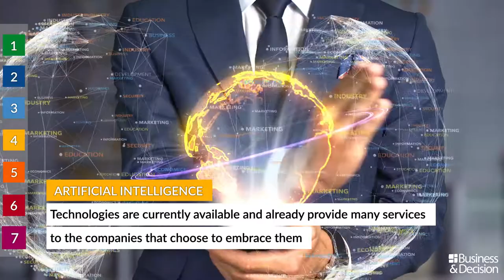Data: 7 hot topics for 2019 - 4. AI: Deep Learning enters the company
The year 2019 looks promising, more than ever driven by Data. What are specifically the trends and topics to track? Fourth topic: "Artificial Intelligence: Deep Learning enters the company". Watch here!